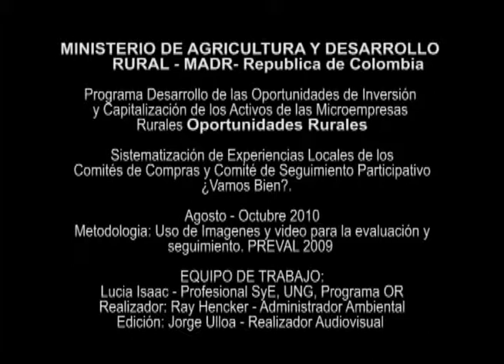Proceso de Intervención, Comité de Compras y Comité de Seguimiento Participativo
Sistematización de experiencias locales del proceso de intervención y desarrollo de los comités de compras y comité de seguimiento participativo ?Vamos Bien? de los micro empresarios rurales participes del programa Oportunidades Rurales desde el año 2009 al 2010. Coordinación seguimiento participativo, Responsable Lucia Isaac, Realizador Ray Hencker, Administrador ambiental.

Programa Oportunidades Rurales Ministerio de Agricultura y Desarrollo Rural, República de Colombia 2010